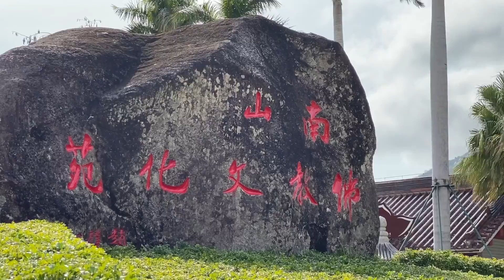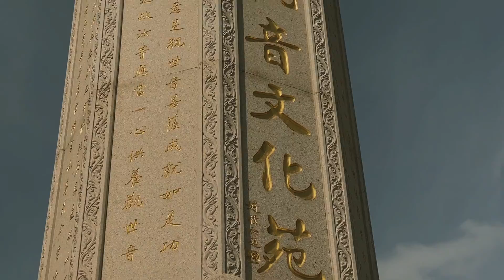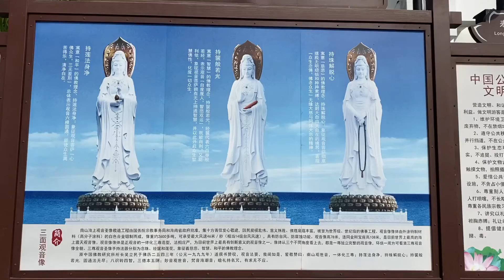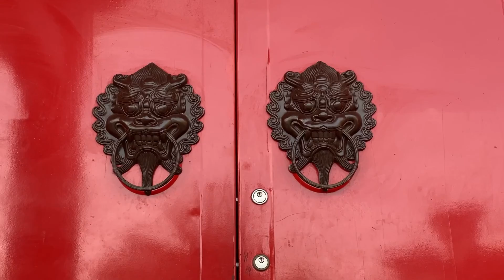Китай. Наньшань. (China. Nanshan.)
январь 2020 г.